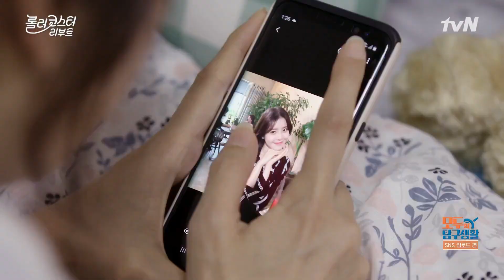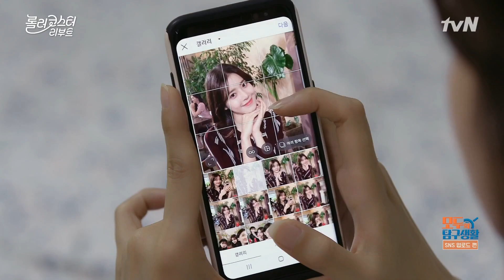※친구와 소통없이 보정할때 주의※ = 올리는 사람마다 얼굴 다 다름 롤러코스터리부트 | tvnrollercoaster EP.6 | tvN 201110 방송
2020 초밀착 생활극